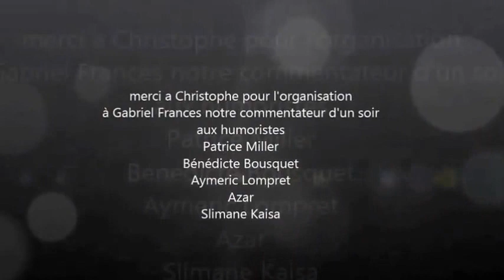le paris Avignon soirée plateau d'humoristes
le théâtre le paris d'Avignon organise tout les ans une soirée qui clôture les fous rire d'Avignon .c'est un plateau de cinq humoriste qui s'affronte sur scène dans cette vidéo je vous propose des extraits de cette soirée.